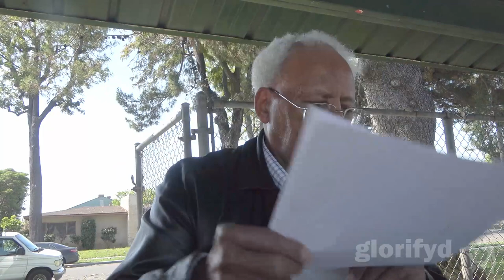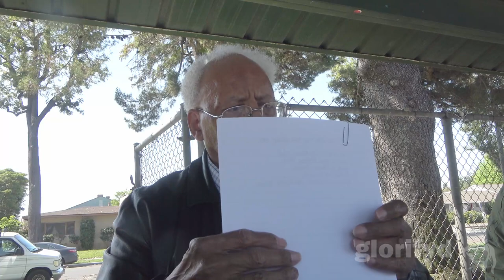20240421 The Prototokos mystery (pt 315) those called to the gathering